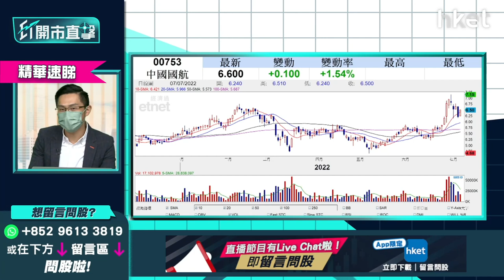【ET開市直擊】（精華）航空股可否成功起飛？國泰293操作策略即睇